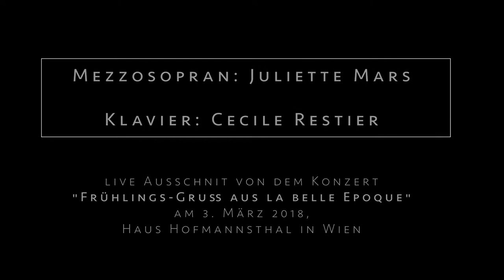Gabriel Fauré - Le papillon et la fleur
Mezzosopran: Juliette Mars
Klavier: Cécile Restier
Video: Michael Mrkvicka
Ton:Thomas Chadt

live Ausschnit von dem Konzert "Frühlings-Gruss aus la belle Epoque"
am 3. März 2018, Haus Hofmannsthal in Wien